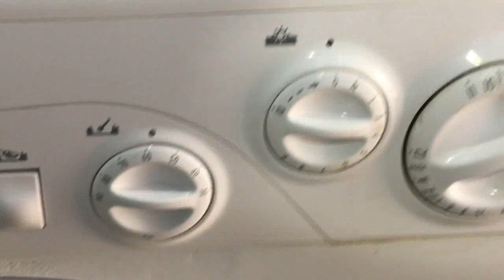Стиральная машина Candy ALISE844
Видео обзор внешнего вида стиральной машины Candy ALISE844
Стиральная машина бу Candy ALISE844 с фронтальной загрузкой имеет габариты 60х44х85 см. Максимальная загрузка белья составляет 5 кг, количество оборотов - до 800/мин. Данная модель имеет различные режимы стирки, удобное электронное управление, защиту от протечек и блокировку от детей. Возможность регулировки температуры стирки.